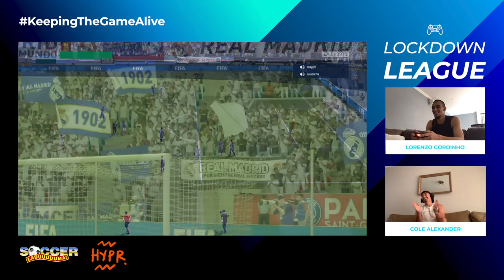Cole Alexander VS Lorenzo Gordinho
Reyaad Pieterse, Hypersocial & Soccer Laduma launches the official Lockdown League during the Global Pandemic Lockdown to help influence civilians to stay home and stay safe, doing our part to save the world by staying safe.

This is the official 1st Match where the two football players go head to head to own the bragging rights and FIFA 20 crown!